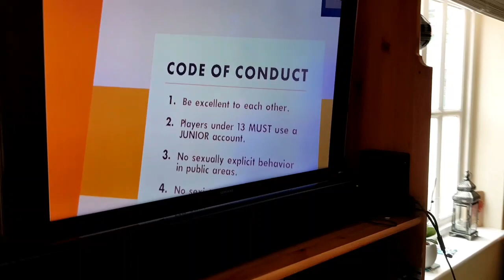TUESDAY ~ The mother of all headaches 🤯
Back to work and big Finn came to visit. I had the mother of all headaches. Totally crippling but eventually it passed and we got to have lots of fun this afternoon.